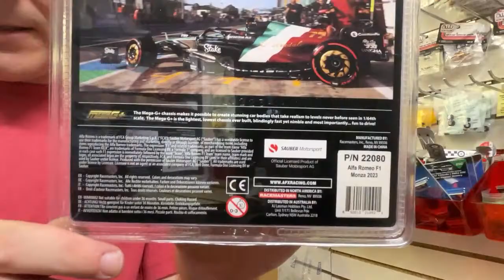Alfa Romeo F1 Monza #77 Alfa Romeo F1 Spa #77 - Valtteri Bottas 2023 | 22080/22081 | AFX/Racemasters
AFX New f1 liveries 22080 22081 Alfa Romero